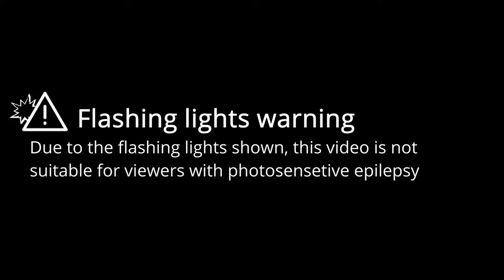The Wolf | Beat Saber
This video is a showcase of the map "The Wolf" in Beat Saber, mapped by @rategyro.